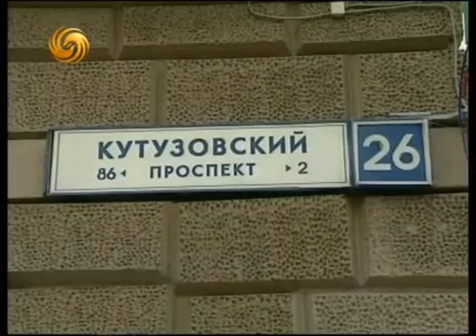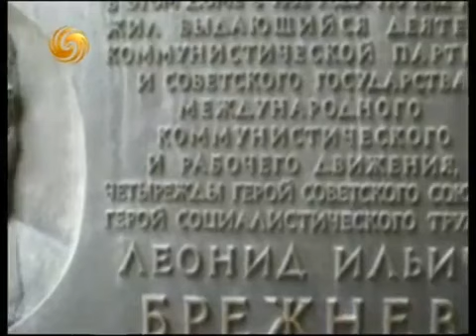《凤凰大视野》20100326 红墙背后——前苏联第一夫人往事05：“停滞”时期的维多利亚·勃列日涅娃